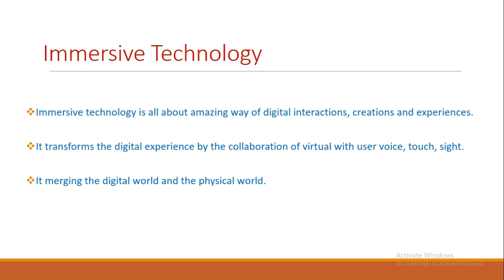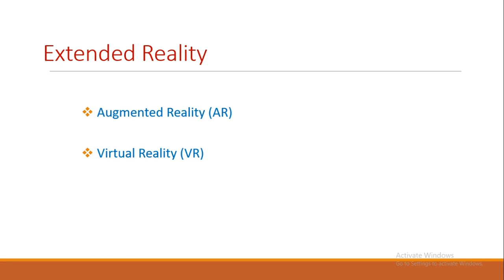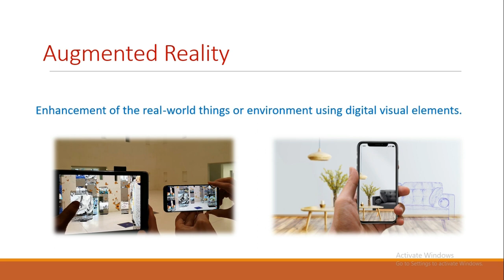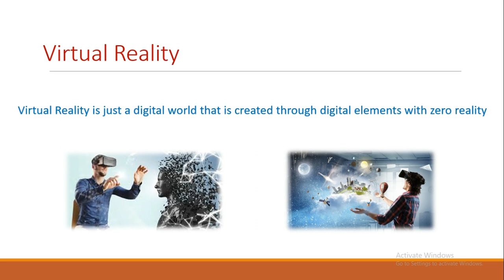Augmented Reality (AR) | Virtual Reality (VR) | Extended Reality (ER) | Mixed Reality (MR)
Hello Friends !
Most Welcome in my IT Channel SPT999.(O Level, CCC, Tally Prime, DCA, ADCA, PGDCA)This Channel is specialized for computer courses. We provides simplest way and examples for the clearance of the concepts. In this channel you will get Full Stack Web Development course also with all technologies like HTML CSS Java Script Bootstrap Jquery ReactJs for Front end and Django Nodejs MYSQL MongoDB for Back end .